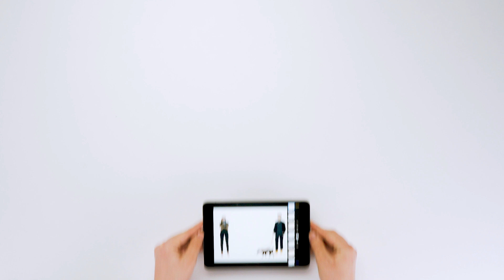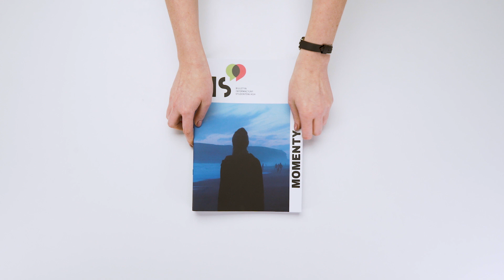Momenty | BIS AGH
Jak wygląda droga do tworzenia kwartalnika BIS AGH? Zobaczcie na własne oczy! No, a przynajmniej zobaczcie jak my to sobie wyobrażamy...